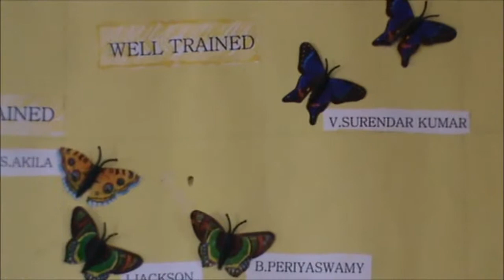WHEEL VOCATIONAL UNIT @ DEC ANBALAYA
Vocational Unit  for the Person with Mentally Challenged